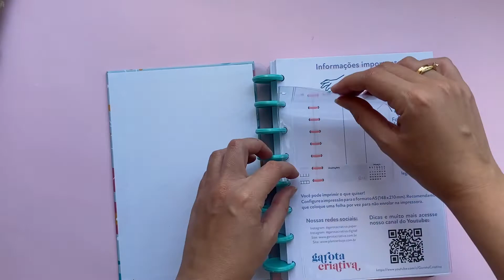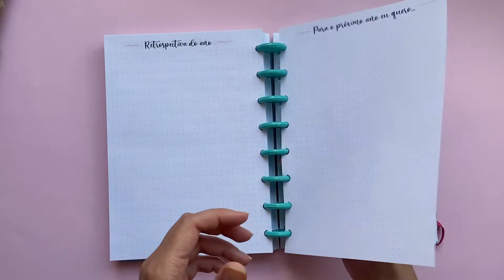PLANNER DE DISCO (não datado)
Detalhes do nosso PLANNER BUJO DE DISCO (não datado) - que pode iniciar em qualquer mês do ano! :)